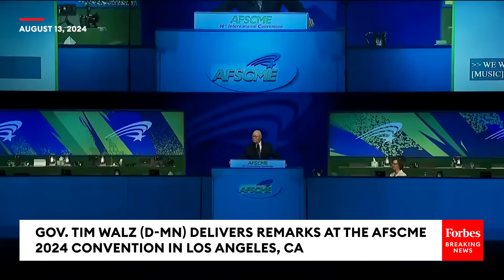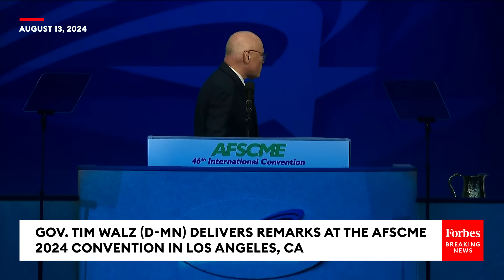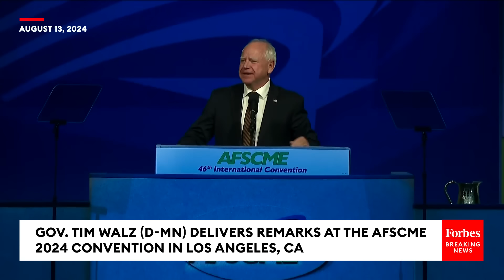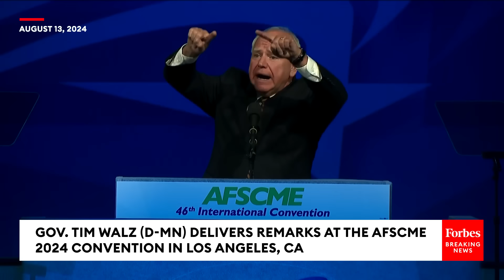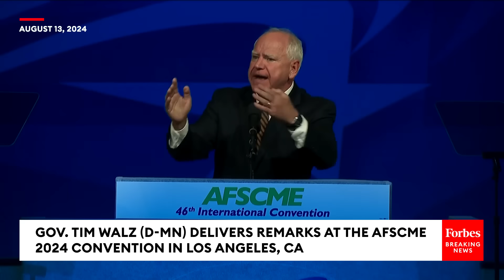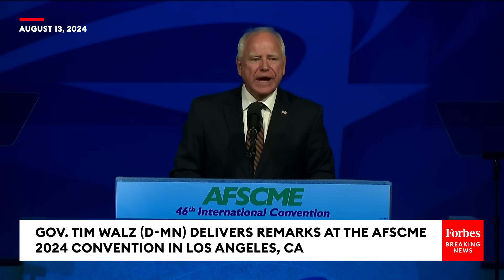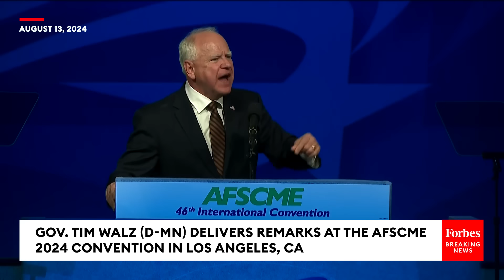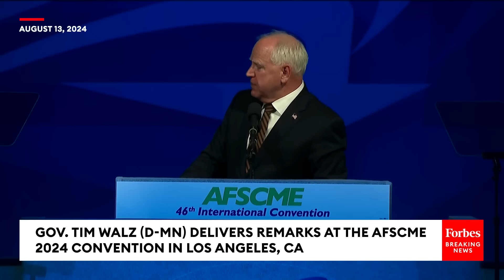BREAKING: Gov. Tim Walz Delivers Remarks At Major Union Convention For First Solo Campaign Stop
On Tuesday, Democratic Vice Presidential nominee Gov. Tim Walz (D-MN) delivered remarks at the 2024 American Federation of State, County and Municipal Employees convention.